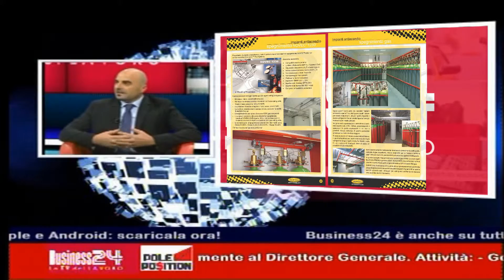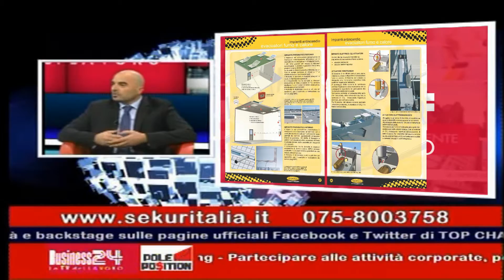Pole Position puntata 256: Sekuritalia - Perugia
Puntata andata in onda il 25/11/2015 h. 7:00 su Canale Italia 2
Con: Sekuritalia
Antincendio

Grazie a:
Canale Italia.